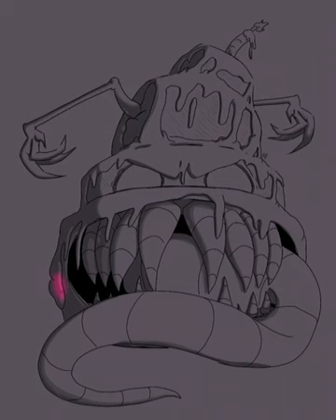iPad Art Season 2- Cake demon